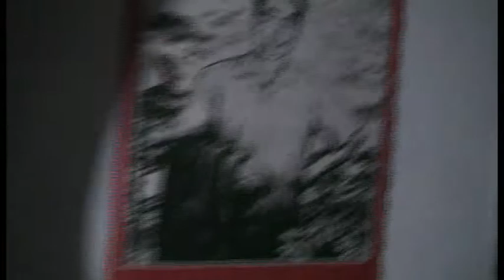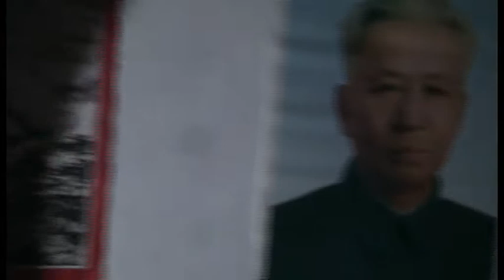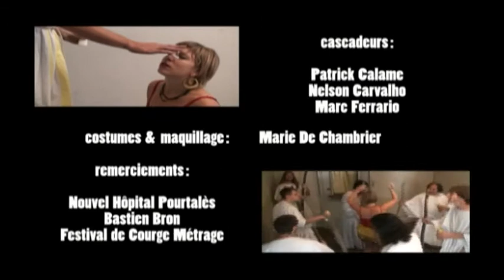Souper de Boîte (court métrage)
Court métrage réalisé par David L'Epée et Fabien Purro -- variation sur le thème de la Sainte Cène et de quelques épisodes de la vie de Jésus.

scénario et mise en scène : David L'Epée

avec : Al Jakobs, Fabien Purro, Roland Mazzoleni, Laure Grüner, François Allison, Noé Maeder, Louis Schneider, Michel Meghniez, Thomas Wrobleswki, Liu Yiqi

costumes et maquillage : Marie de Chambrier

musique et effets sonores : Flavien Mauler

cascadeurs : Patrick Calame, Nelson Carvalho, Marc Ferrario

figurants : Elisabeth Berchtold, Laurence Binggely, Mohammed Boukhalat, Manuel Cochand, Fiona Fleischner, Yann Marchesi, David Maridor, Jonathan Puccio, Mario Puccio, Anicée Willemin

affiche : Noé Maeder

remerciements : Nouvel Hôpital Pourtalès, Bastien Bron, Festival des Courge Métrages